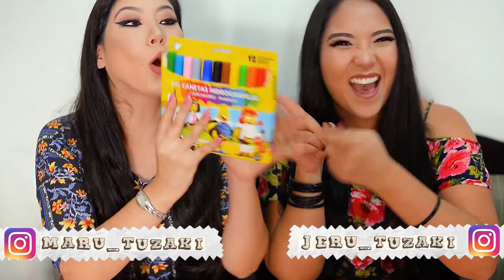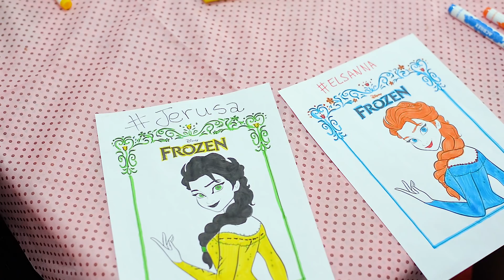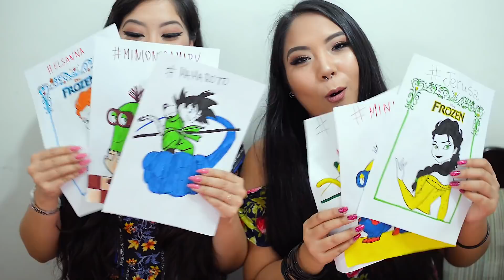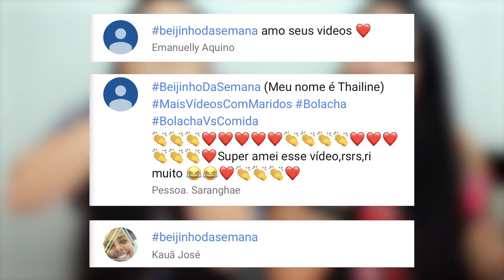DESAFIO COLORINDO COM 3 CORES! (3 MARKER CHALLENGE) DRAGON BALL, MINIONS E FROZEN | Blog das irmãs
Vocês pediram muito para gravarmos colorindo com 3 cores e atendemos o pedido de vocês. Deixe nos comentários quais desenhos vocês mais gostaram.

MARU

🎼 Musical.ly: @maru_tuzaki

JERU

🎼 Musical.ly: @jeru_tuzaki

🎼 Musical.ly: @cheru.pereira

 BOMBA / BombaLinda

🎼 Musical.ly: @kubiczewski

DESAFIO COLORINDO COM 3 CORES! (3 MARKER CHALLENGE) DRAGON BALL, MINIONS E FROZEN